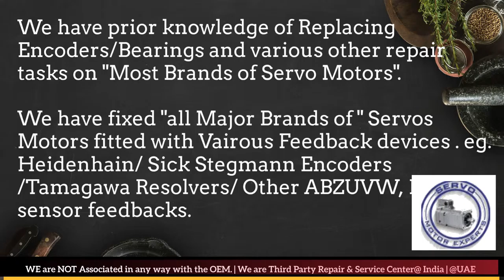Bauer Servo Motor Repair Encoder Drive Encoder Stock Repair UAE Dubai Arab Oman Abu Dhabi